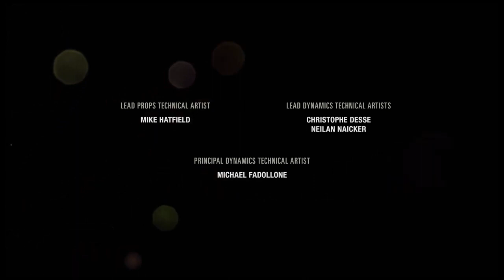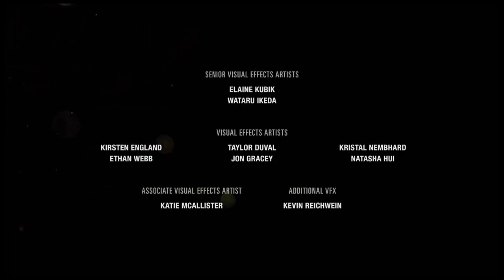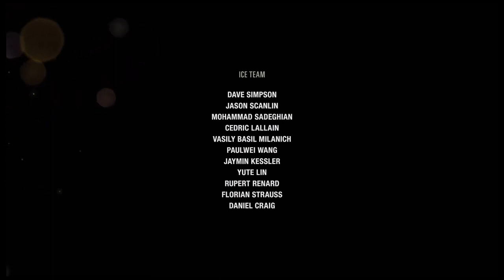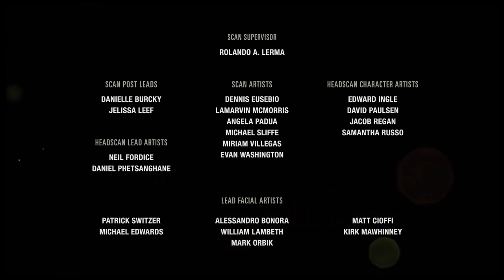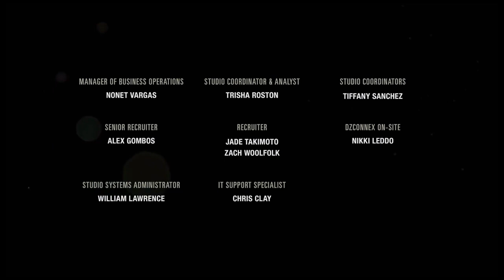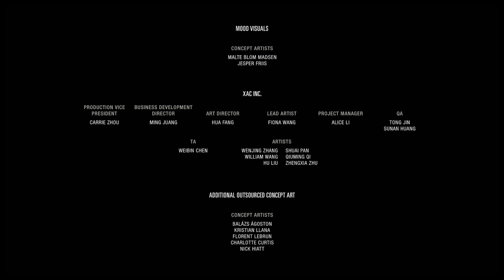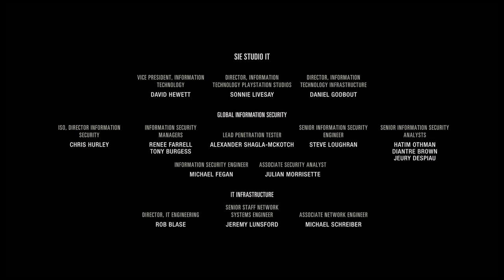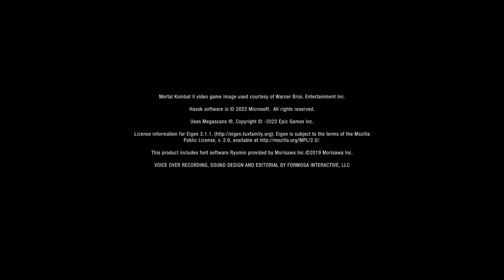The Last Of Us Part 1 || Final Episode #10 || Use Headphones For Better Experience .